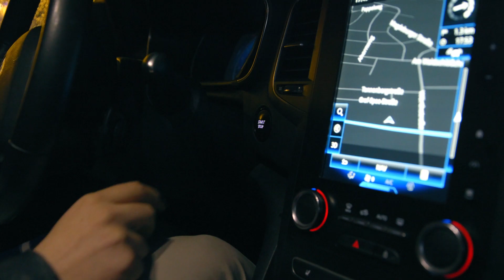BELEY X LAYSEA - IMMER WENN WIR WACH SIND (prod. by tonstudiofulda)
Immer wenn wir wach sind..Viel Spaß mit dem Video,enjoy it! :)